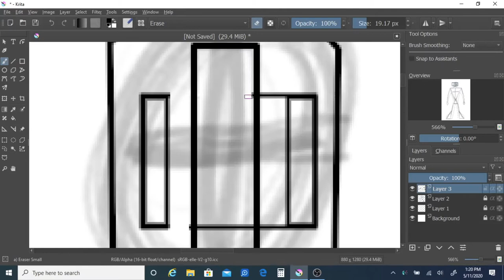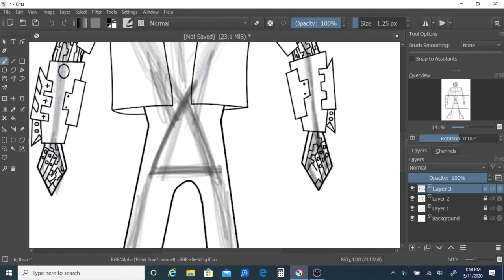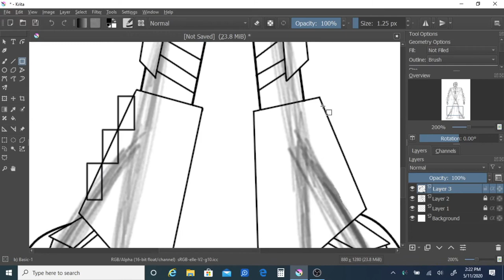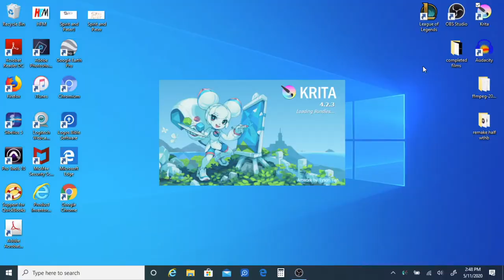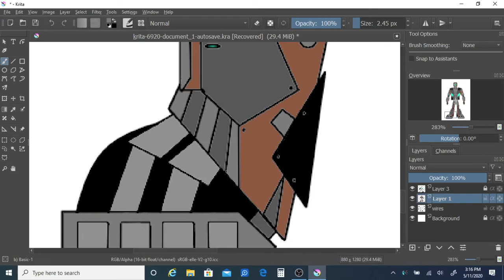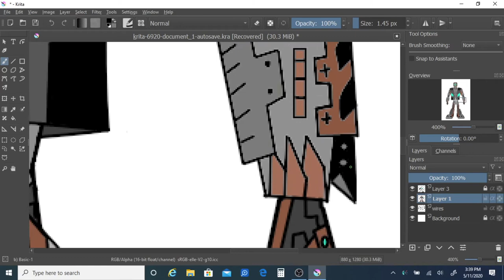RMA: SpeedPaint - Prosthetic Slender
(Original Character)

Characters Name: Prosthetic Slender